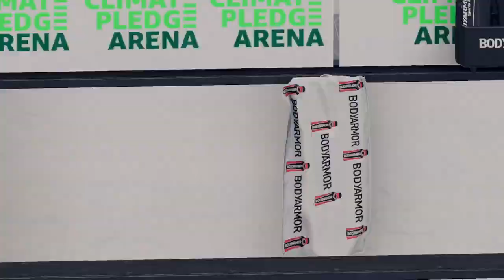nhl 25 Anaheim ducks franchise mode game 50